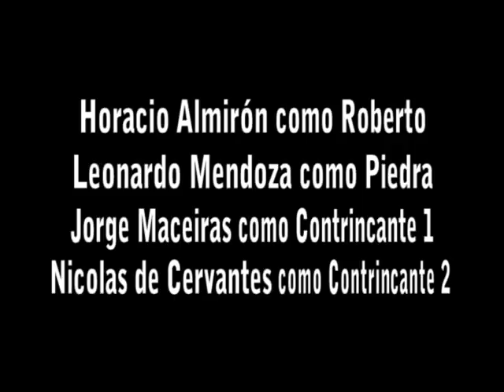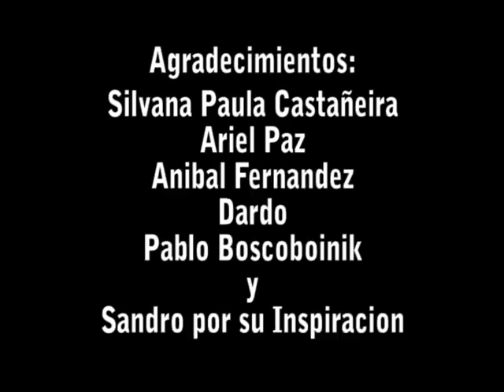Fútbol sin picardía no es Fútbol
Sinopsis:  "Una partida de metegol deriva en una discusión sobre la validez de la picardía en el fútbol."
Cortometraje de La Novia Cine.
Realizado en el 2011 con una MiniDV.
Direccion: Jose Luis Lemos y Laura J. Mendoza
Musica original de Jorge Maceiras y Federico Galli.
Voz en "Molinete no se vale": Leonardo Mendoza

TODOS LOS DERECHOS REGISTRADOS.